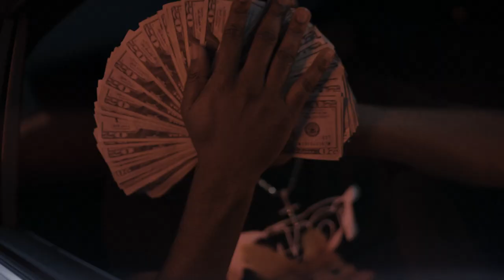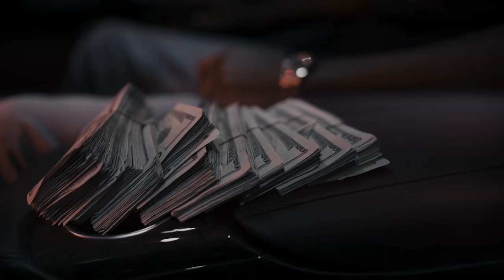De.Horton "One Shit" (Official Music Video) Shot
De.Horton "One Shit" (Official Music Video) Shot by  @Corey Watts